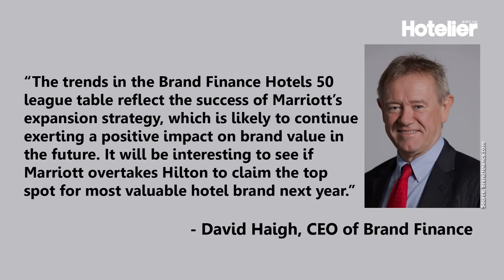Hilton is world's most valuable hotel brand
This week, in episode 10, we discuss a report from Brand Finance which states that Hilton is the world’s most valuable hotel brand for a third year in a row.